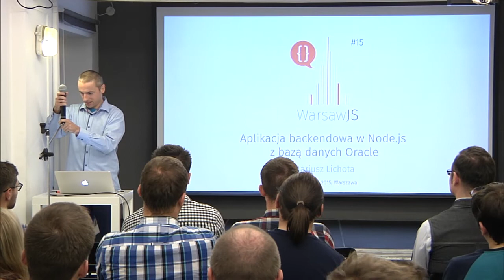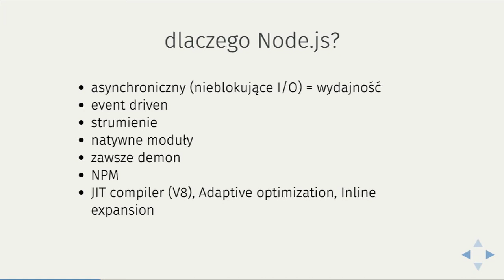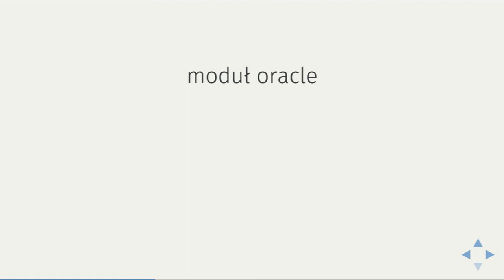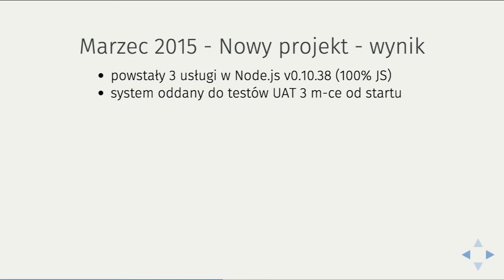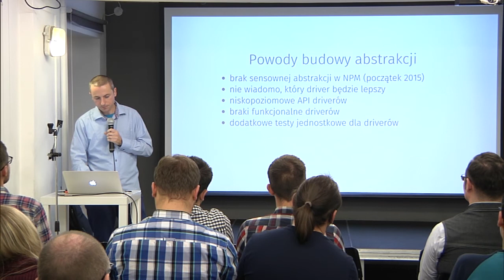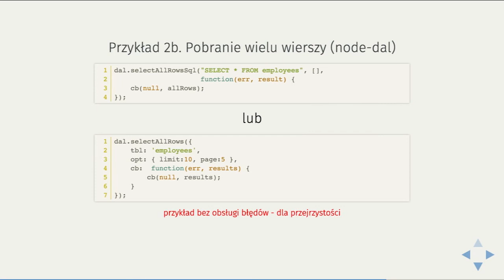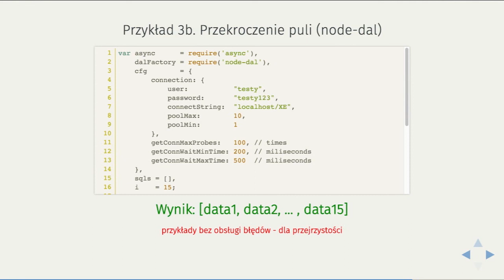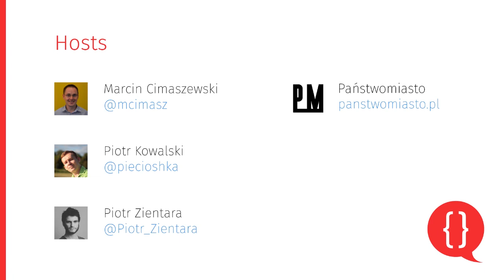Mariusz Lichota: Aplikacja backendowa w Node.js z bazą danych Oracle [PL] - WarsawJS Meetup #15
Opowiem o Node.js i o komunikacji z bazą danych Oracle z poziomu Noda.js bazując na własnych doświadczeniach.

WarsawJS #15 spotkanie:
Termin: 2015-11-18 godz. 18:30